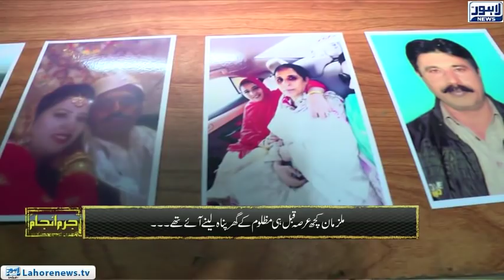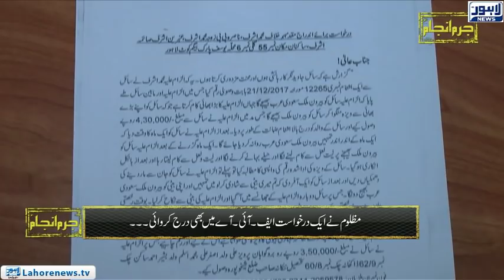Jurm Anjam - Crime Show - (Money Fraud Case) Episode 229 - Part 01